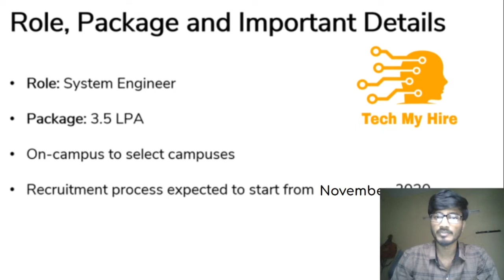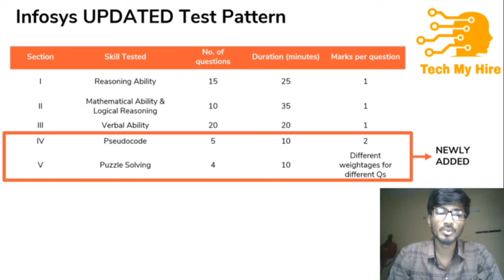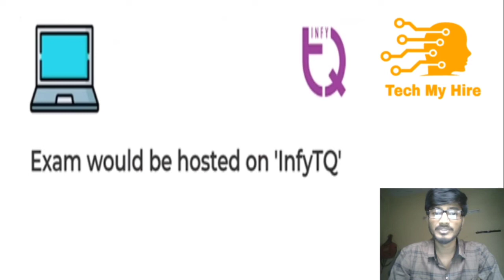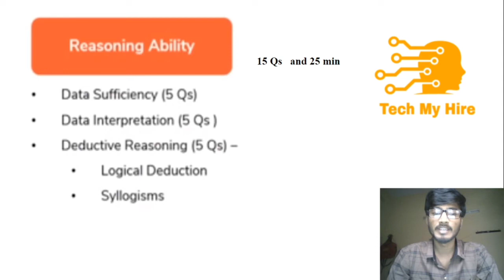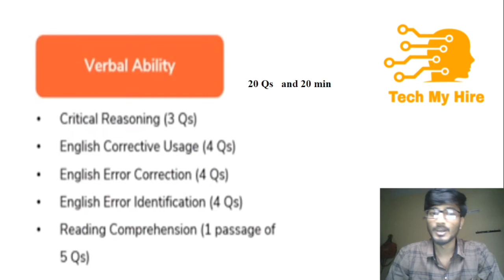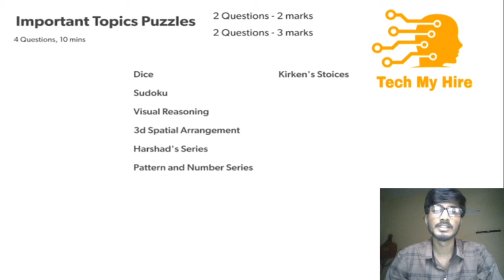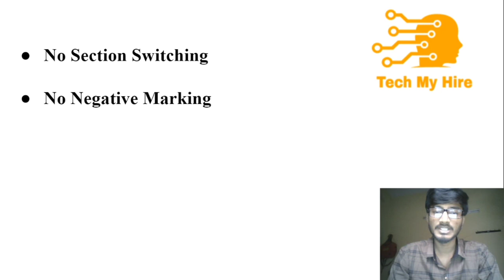Infosys Recruitment - Hiring for 2021 Pass-outs | Latest Recruitment Process | Salary | Role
Infosys - Recruitment of 2021 Pass-Outs
If you're planning to attempt Infosysrecruitment, then this video is all that you need to understand the latest Recruitment pattern, syllabus, eligibility and job role